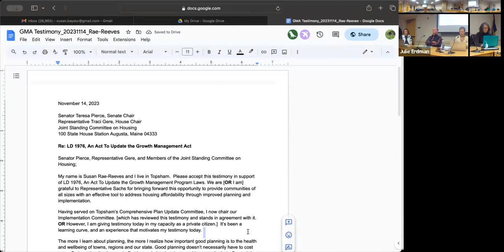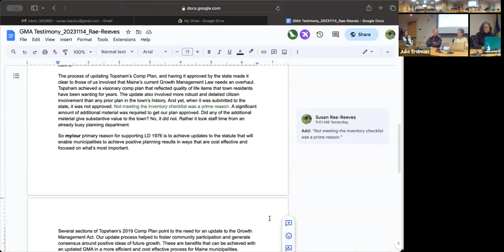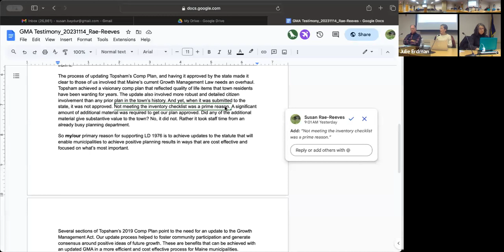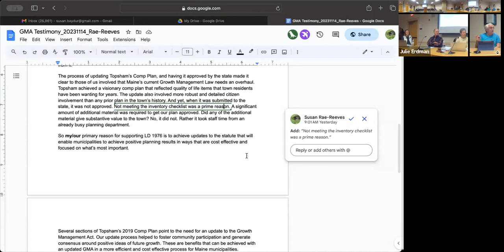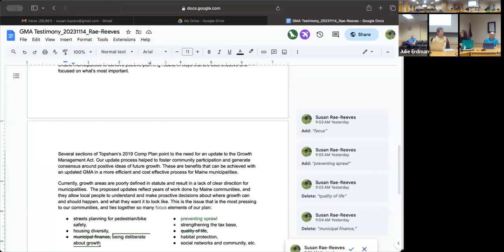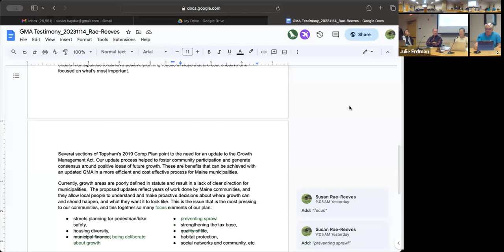2023 11 13 CPIC